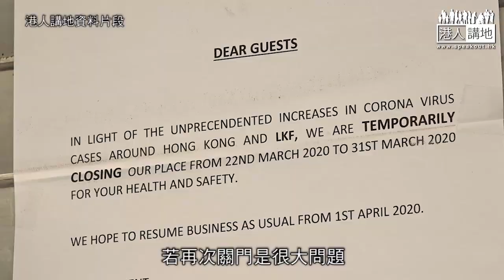【短片】【蘭桂坊前景未樂觀】蘭桂坊面臨再度「封城」危機 盛智文︰商戶不能又開又關、政府派錢也不是解決方法、最好生存之道是有疫苗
//中環蘭桂坊重開，但近日尖沙咀有酒吧爆感染群組，全港酒吧隨時要再度關閉，被稱為「蘭桂坊之父」的盛智文認為可能要等到有效疫苗面世後，情況才能改善//